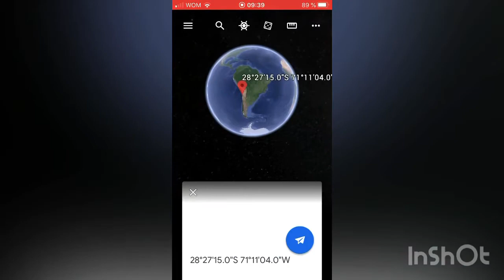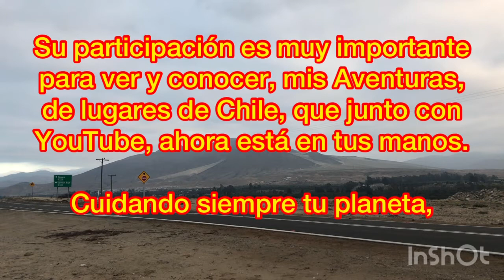Canodromo en el Camino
Historia de otra Aventura de Alberto Valle Sanguinetti, donde esta vez, se encontró,  con un Canódromo a orillas de un camino, cerca de Huasco Bajo, III Región, Chile y nos explica cómo funciona. Apto para todo espectador.